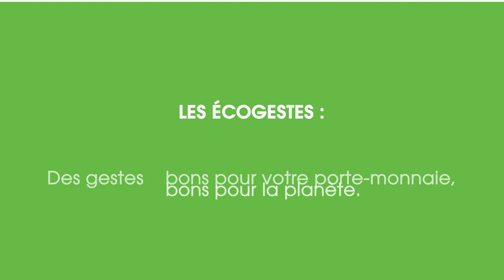Quels sont les écogestes à faire avec votre aspirateur ?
Les écogestes sont ces gestes simples accomplis au quotidien qui permettent de réduire notre impact sur l'environnement. Des gestes bons pour votre porte-monnaie et bons pour la planète.

Les aspirateurs sont des appareils incontournables pour maintenir nos maisons propres et saines. Cependant, leur utilisation peut avoir un impact sur notre consommation d'énergie. Dans cette vidéo, nous allons explorer la consommation d'énergie des aspirateurs et partager des conseils pratiques pour réduire notre empreinte écologique tout en maintenant un niveau de propreté optimal.

Vous êtes client Electro Dépôt et vous aimeriez partager votre expérience ? Et si vous réalisiez des vidéos de nos produits en devenant un de nos supporters ?

Electro Dépôt lance son programme d'ambassadeurs ! Tentez l'aventure et recevez gratuitement nos produits pour partager votre expérience !